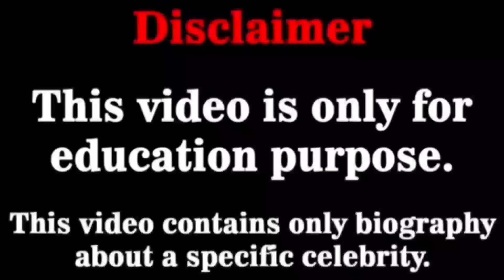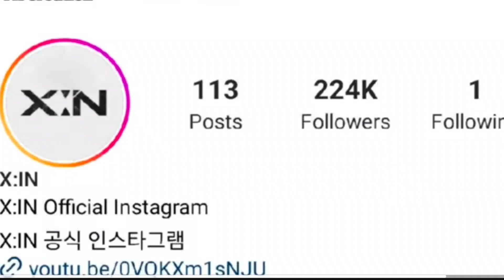Aria ( X:in ) Vs Veronica Zolotova Lifestyle Comparison | Biography | Age | Affairs | Net worth